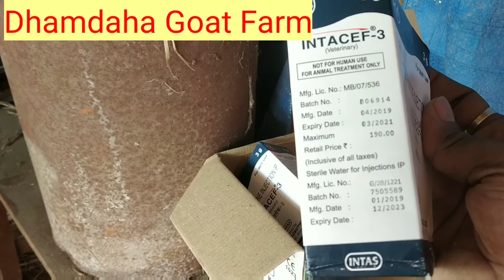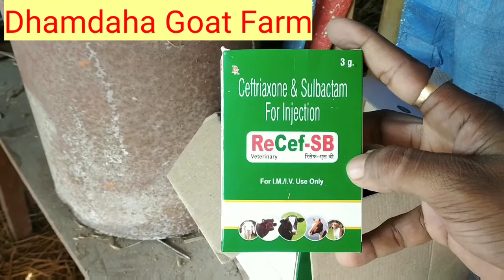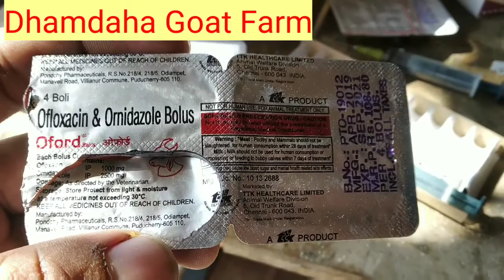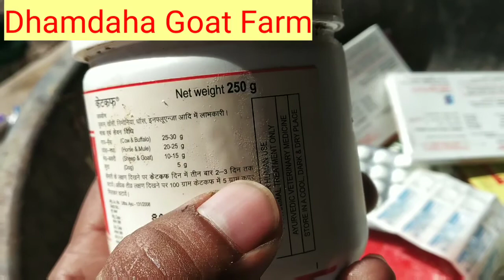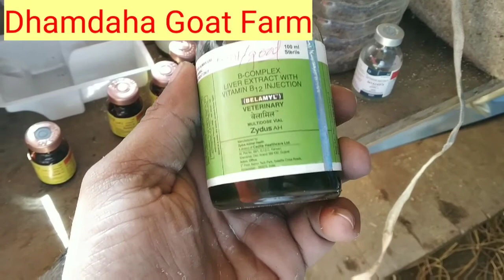Treatment of PPR in Goat, बकरियों में होने वाले PPR रोग का इलाज और रोकथाम Dhamdaha, Purnia, Bihar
Treatment of PPR in Goat, बकरियों में होने वाले PPR रोग का इलाज और रोकथाम, 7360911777 Dhamdaha North, Dhamdaha, Purnia, Bihar